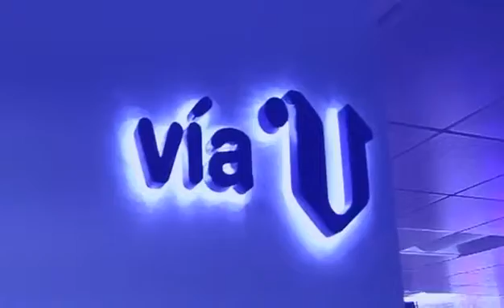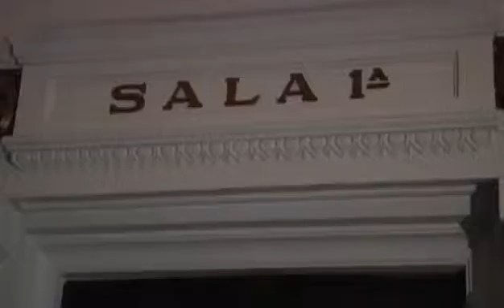«Vía V» Currás dimite y Agustín Hernández alcalde de Santiago (cap. 707 - parte 2-09/06/14)